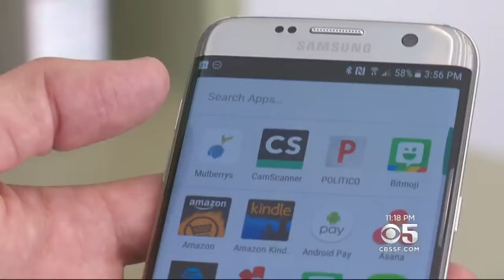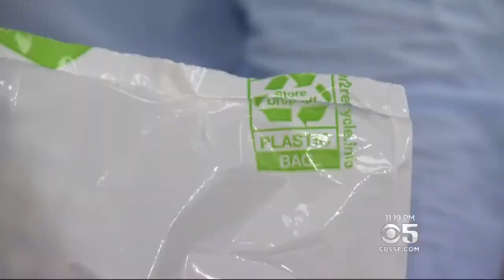Entrepreneur Strives To Make Dry Cleaning Earth Friendly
Dan Miller is bringing Mulberry's Garment Care, his organic, eco-friendly dry-cleaning operation from Minnesota to the Bay Area. Betty Yu reports.